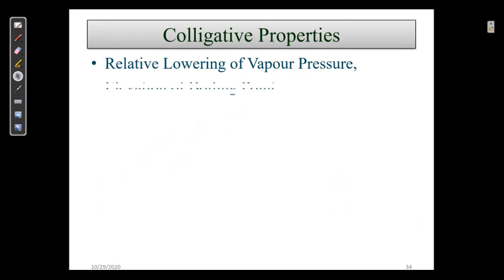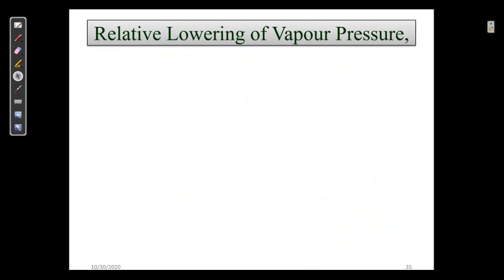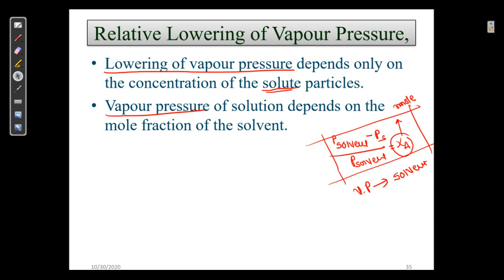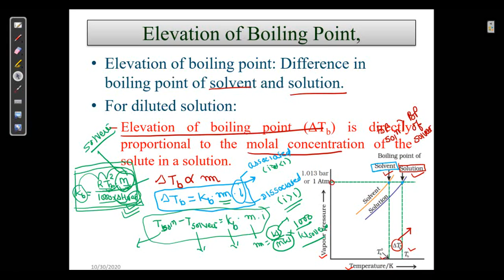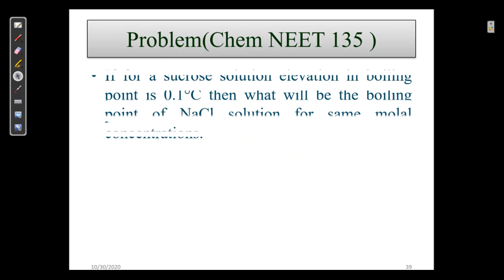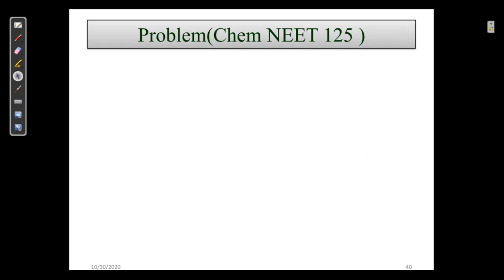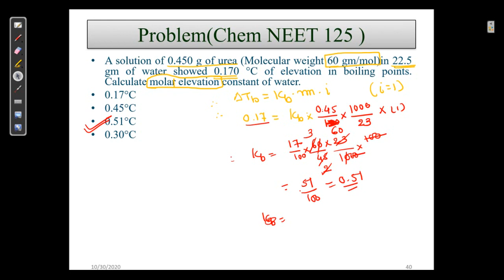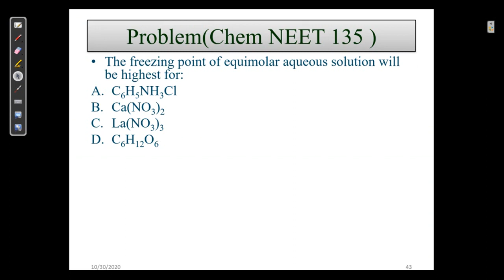Lecture 08 Colligative Properties(Elevation of boiling point, Depression in freezing point.